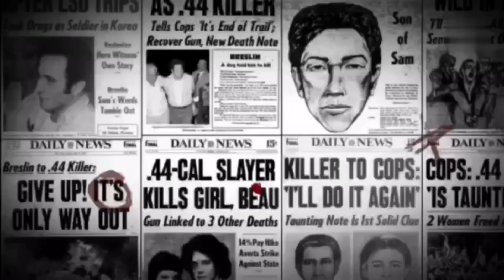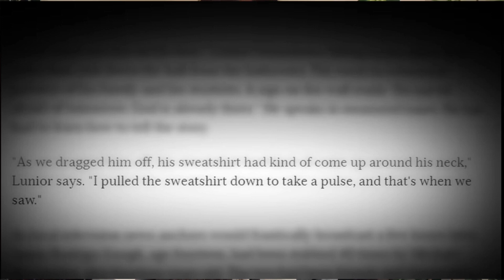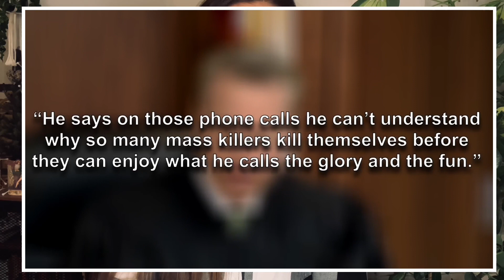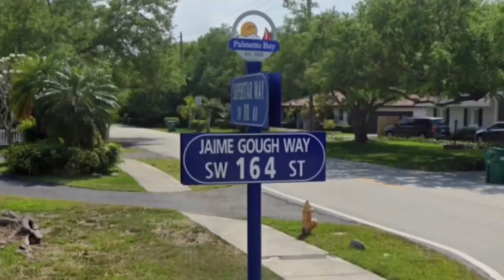DEVENIR SERIAL KILLER A 14 ANS ~ LE CAS MICHAEL HERNANDEZ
Michael Hernandez rêvait de devenir serial killer. 💀💀

A 14 ans, il décide de tuer son meilleur ami et d'essayer d'échapper à la police. Une enquête dérangeante dans la vie d'un garçon qui admirait les tueurs en séries.

Bienvenue dans ce nouvel épisode de True Crime. 🔪🔪

N'oubliez pas de soutenir la chaîne en vous abonnant et en laissant un petit like. 👍